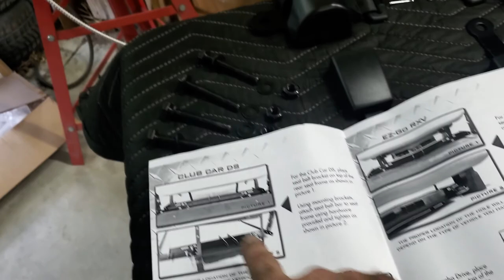Quick Build and Clean of a Club Car Tempo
I replaced the horn, added a floormat, and add seatbelts to a club car tempo.